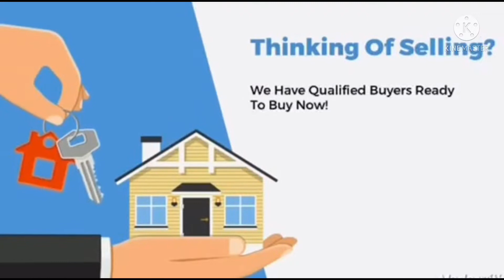BROKERAGE HOUSE TOUR 24 | HOUSE AND LOT FOR SALE AT MONTERIZT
House and lot for Sale at MONTERIZT Subdivision. MONTERIZT is one of the HignEnd and Exclusive Subdivisions in Davao City.

This Property is is located in Maa Diversion Road.

The Lot area is 269 sq.m with the floor area is 156 sq.m.

4 Bedrooms and 4 Toilet and Bath.

Selling Price: 17M

Renante Sison
Real State Salesperson